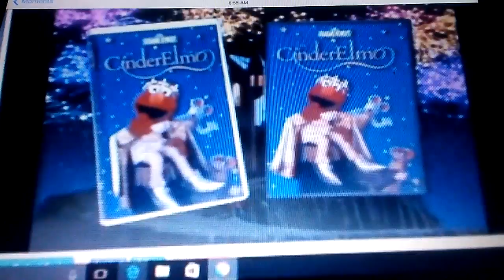August 22, 2017